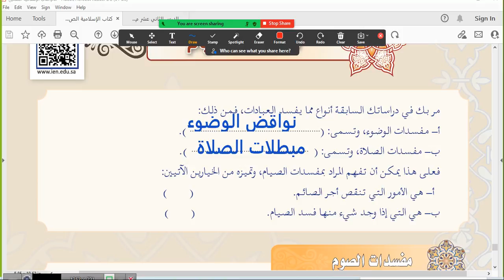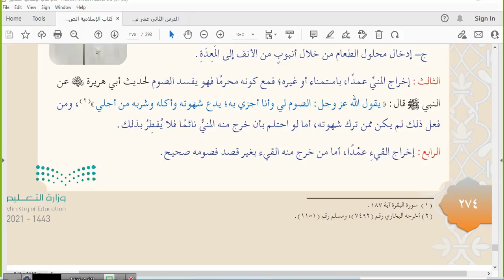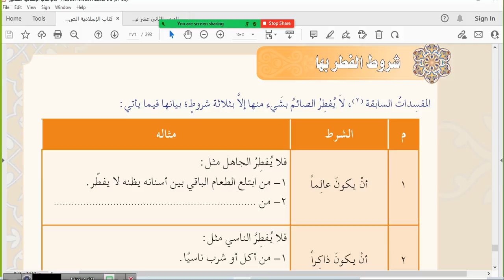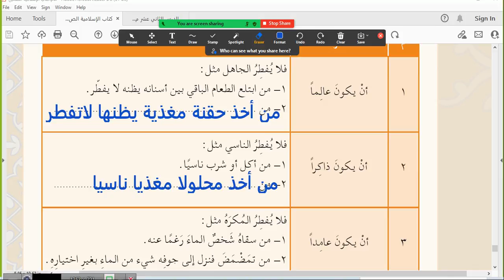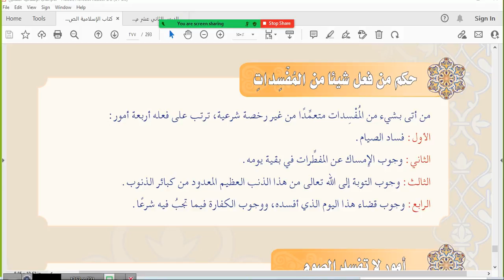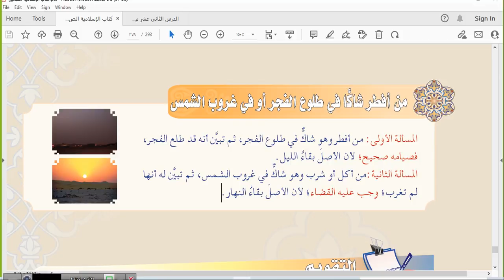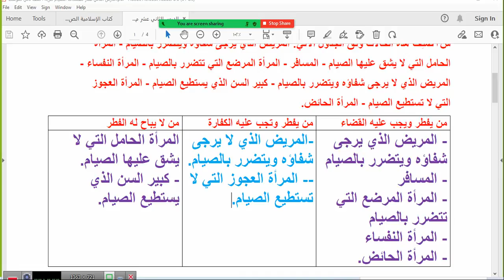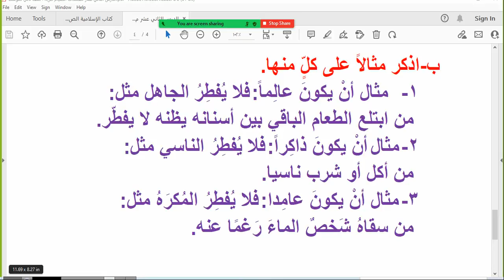الدرس الثاني عشر مفسدات الصيام ص274 ثاني متوسط ف2 المنهج الجديد1443هـ